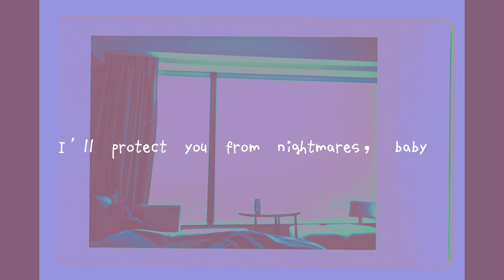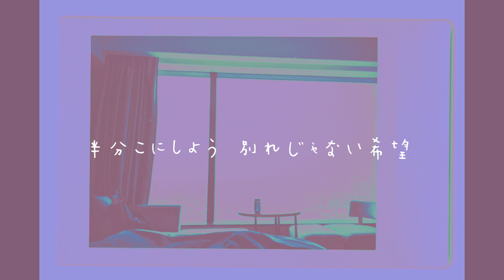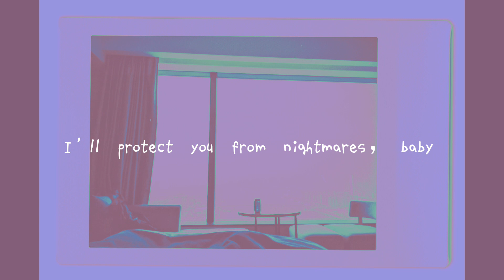【女性キー+4】W/X/Y Tani Yuuki (Covered by yuina) Piano ver. ふたり酸いも甘いも フル歌詞付き【歌ってみた 女性が歌う】キープラス4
キー+4上げでTani YuukiさんのW/X/Yをフルでカバーさせていただきました！
ぜひ聴いてください！よろしくお願いいたします🙇‍♀️

歌詞
「W/X/Y」
垂れ流したテレビの音
溜めてしまった洗濯物は今日こそ
晴れでもあえて外には出ないでいよう
映えないスナックとアルコールで乾杯をしよう

2人酸いも甘いも
噛み合わないとしても
お互い寄り添うように
少しずらしてみようよ
君がくれた太陽
月で隠れないよう
輝き弛まぬように歌うメロディ

戯れるSlowly flowing day
愛してるも通り越して
似た者同士こうして
年老いるまで笑っていたいね

君がいなきゃlonely lonely day
夢の中 Fall asleep in bed.
起こすからmorning callで
I'll protect you from nightmares, Baby

脱ぎっぱなしの足跡辿ると
不意をついて後ろから抱きつくの
つい、繰り返すと忘れてしまいそうになるよ
振り返ると日々が当たり前じゃないこと

2人対の細胞
絡み合う特別を
噛み締めて生きたいと思ったまどろみ抱く正午

吐息、漏れた体温
微塵も逃さないよう
頭の中刻む甘いメモリー

違う者同士こうして

重ねた手はね離さないでいて
ごめん、これそばに居たいだけだね
抱えた想いはお互い様でしょ
ほら、おあいこでしょ

すれ違い、間違いもあるし
筋書き通り行かない打診、悲しみだって
半分こにしよう
別れじゃない希望
独りよがりにならないように、いつも

君がいなきゃ今もどこかで
動けないままの僕で
ありがとうを伝えたいのです
これからは僕が支えてくって

呆れてしまうくらいにね
愛が増していくday by day
面と向かうとどうしても
素直になれないな、ごめんね

4月7日よりJ-Pop Cover Album 配信いたしました！W/X/Yのカバー曲も配信されておりますので、よかったらこちらもぜひ聴いてください☺️

Yuiuta
J-Pop Cover Vol.5
Piano & Vocal
yuina

1.ギラギラ/Ado
2.HERO/Vaundy
3.僕らは今日も車の中/ Hump Back
4.W/X/Y / Tani Yuuki
5.僕らまた/SG
6.ハート/あいみょん
7.交差点/あたらよ
8.オーケストラ/BiSH

wxy tani yuuki カバー カバー曲 カバーソング 歌ってみた うたったみた 女性が歌う 女性キー 歌  フル歌詞付き 歌詞 音楽 カラオケ 歌い手 オフボーカル ボーカル cover  coversong music sing song singer yuina yuinachannel